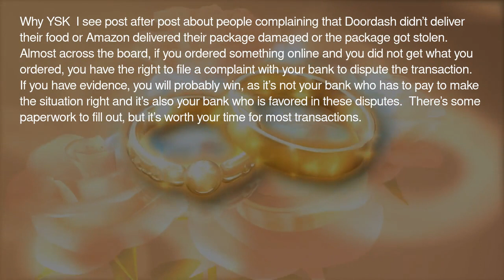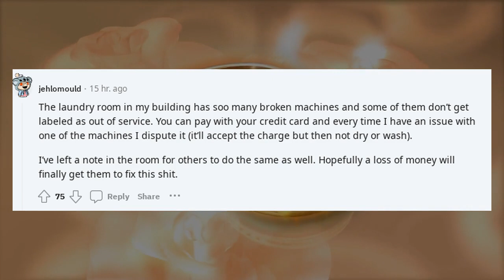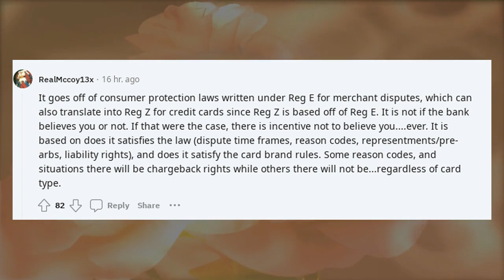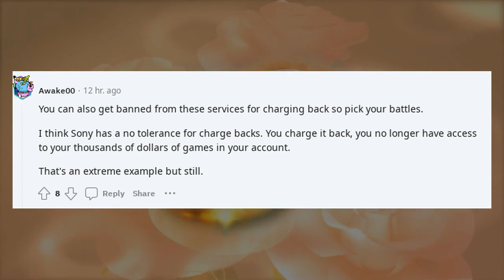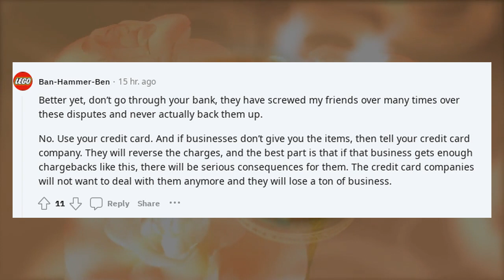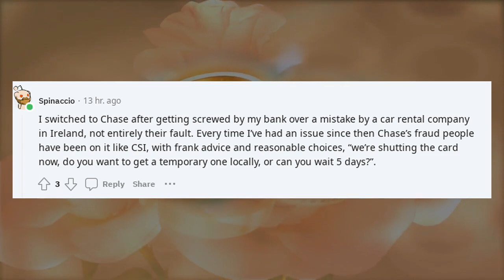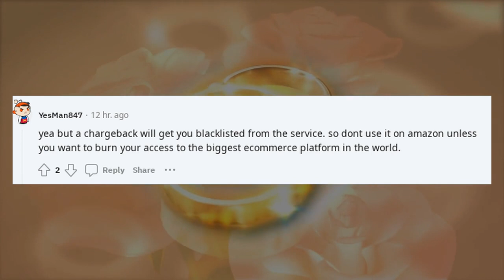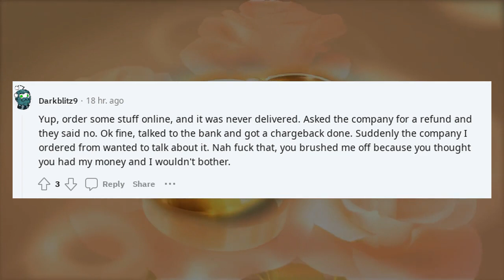You should know | Your rights as a credit card holder in the US are probably stronger than you think